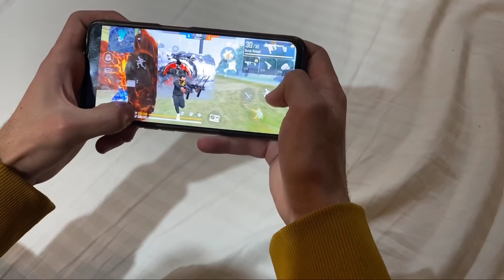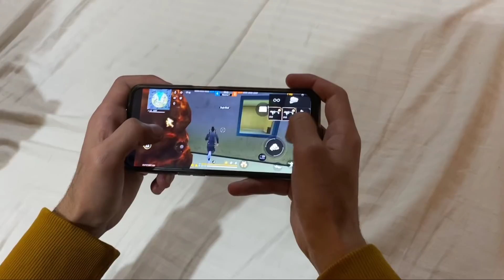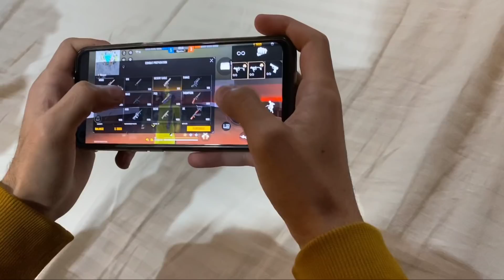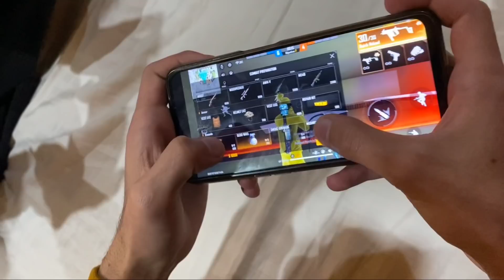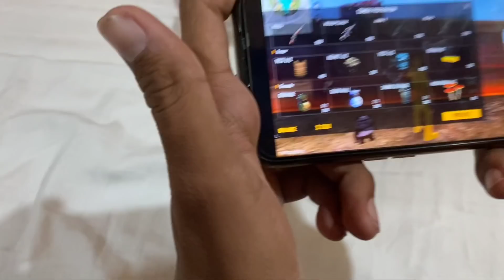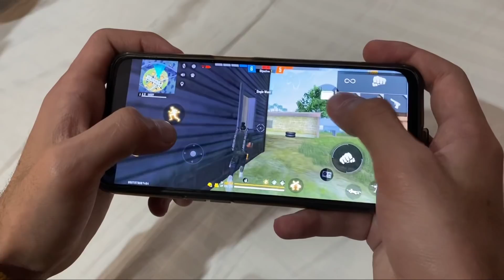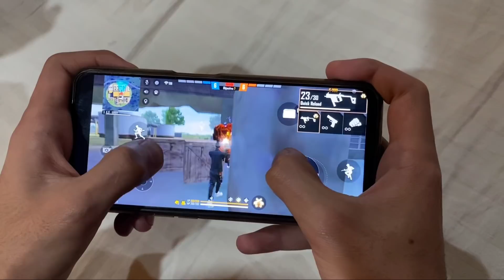As Gaming Vs Dino Chimkandi Pillow Fight In Real Life Free Fire 😂 Who Will Win - Garena Free Fire